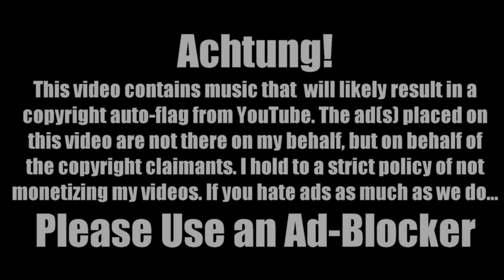Let’s (Re)Grumble: Donkey Kong Country (Part 8)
All Fail the King

Time to fight King K. Rool; the King of the Crocs. Luckily for us, I used to have a boss that looked and moved just like this guy, so I think I know how to handle him. While we spend forever trying to defeat him, we discuss the finer details and dynamic of the Crocodile Royal Family. It turns out that there is a complicated line of succession. It also turns out that the Crocodiles switched to a parliamentary system years ago and King K. Rool is more of a figurehead than anything. I hear in the sequel we have to fight Prime Minister K. Rupt.

Donkey Kong Country (1994) – Rare Limited

All this trouble because some limp-dick fucker copyrighted the background music of a video game. If you see an ad on this video it's because of the auto-flag system and YouTube wants you to sit through multiple ads to watch two people talk over a video game. I highly recommend using Ad-Blocker if you seen any ads.